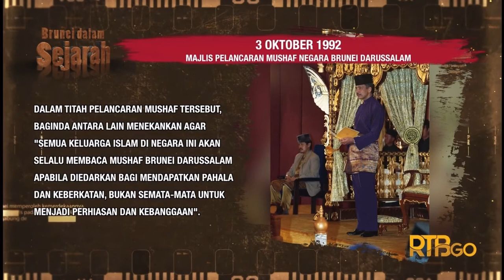Majlis Perlancaran Mushaf Negara Brunei Darussalam 3 Oktober 1992 | Brunei Dalam Sejarah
Source From Radio Televisyen Brunei

Penerbit:
Muhammad Fahmi Lasa

Terbitan:
Radio Televisyen Brunei, Jabatan Perdana Menteri

Pusat Sejarah Brunei, Kementerian Kebudayaan, Belia dan Sukan